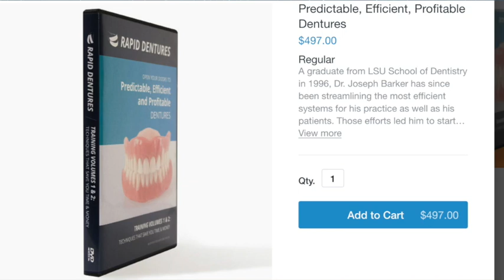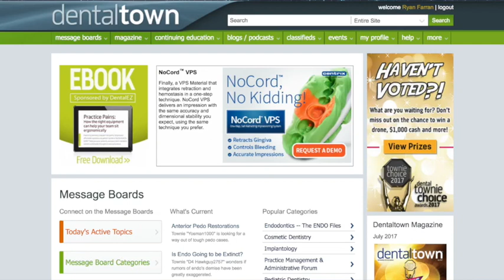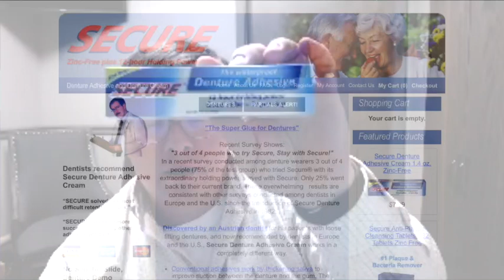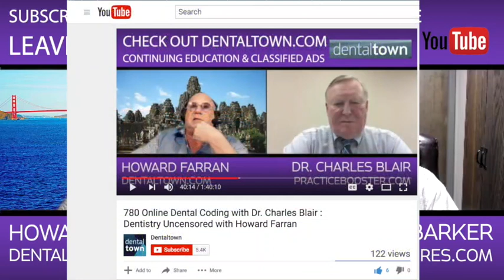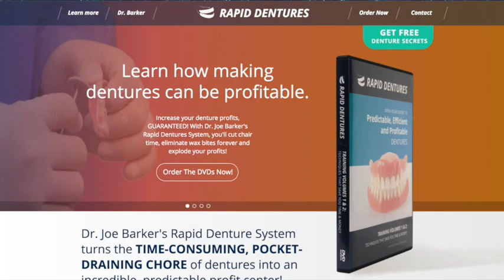807 Dentures from Start to Finish with Dr. Joseph Barker : Dentistry Uncensored with Howard Farran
Dr. Barker graduated from Arkansas State University in 1992 with a Bachelor of Science Degree. He then graduated from Louisiana State University in 1996 with his Doctor of Dental Surgery degree. He received the Operative Dentistry Award and Outstanding Senior Dentist Awards in 1996 as well as the New Dentist of the Year for Arkansas in 2006.

After graduation, he moved back to his hometown of Newport, Arkansas. There he worked with Dr. Mike Brown as an associate dentist for eight years. He then purchased an office in Brinkley, Arkansas where he worked for 11 years before selling his practice. In 2016, he opened his current practice in Searcy, Arkansas.

Dr. Barker lives in Newport with his wife, Lori, and their son, Tyler. He is a member of the First Baptist Church where he teaches Sunday school class. He enjoys mission work, and helping those in need. In his off time, he also enjoys spending time with his family and their Labrador Retrievers. The entire family enjoys spending time outdoors.